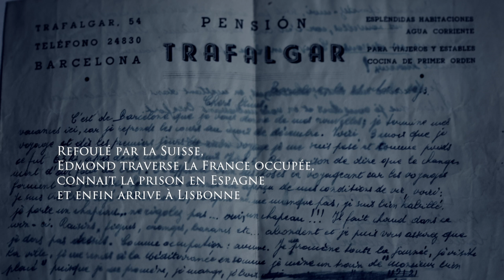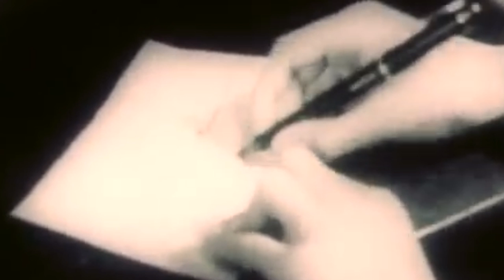Témoignage : Edmond Schmickrath - Vétéran Belge de la Brigade Piron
Témoignage : Edmond Schmickrath - Un jeune Belge, volontaire, qui rejoint les troupes alliées en Angleterre !
© Philippe Minot - Créacom